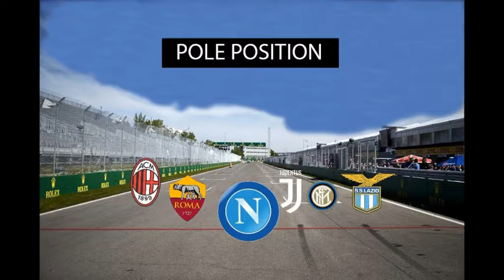Licia Granello - Pole Position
24 Aprile 2014
Radio Punto Zero
Pole Position
Lo sguardo in rosa sul tricolore
Rubrica a cura di Roberto Conte